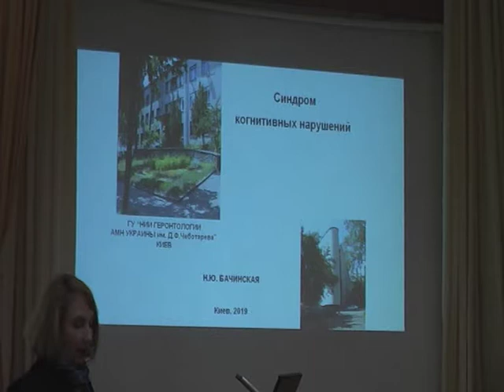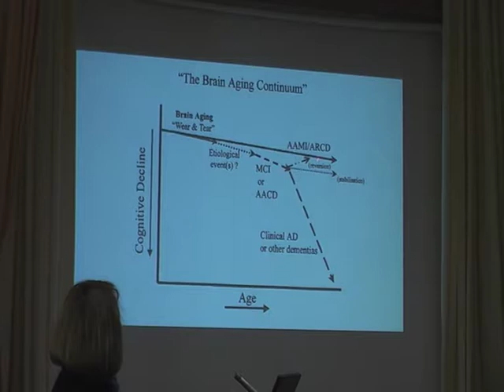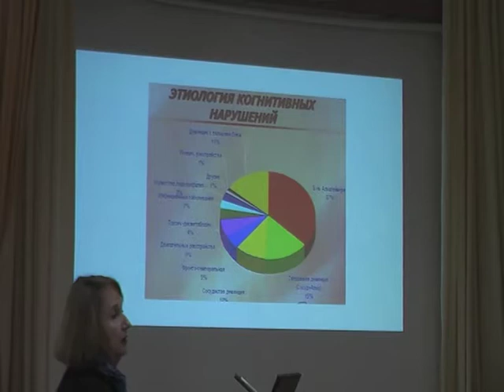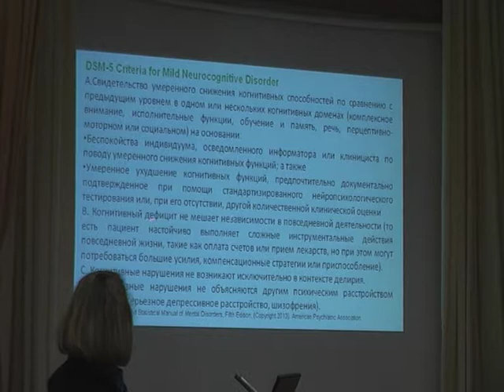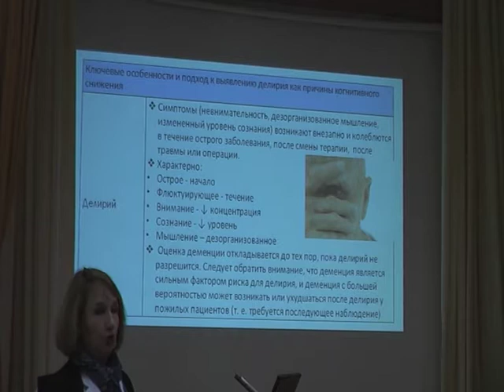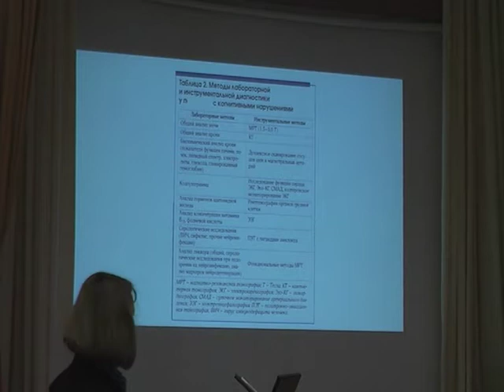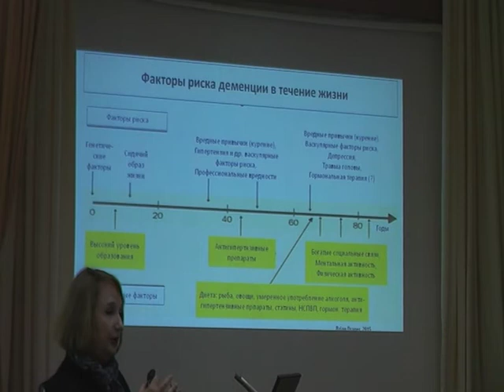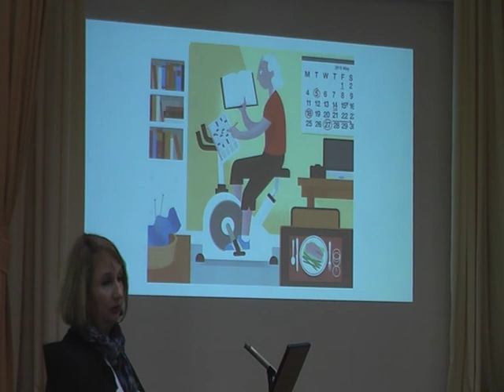Синдром когнитивных нарушений (проф. Н.Ю. Бачинская)